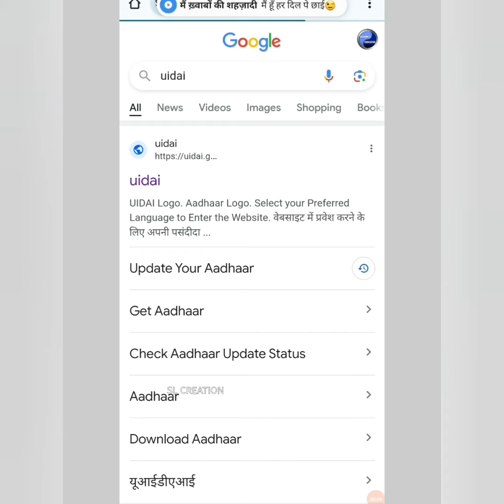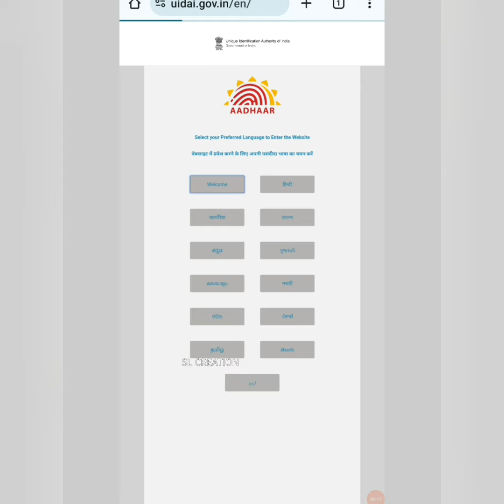Aadhar Card থকাসকলৰ বাবে এটা অতি গুৰুত্বপূৰ্ণ খবৰ